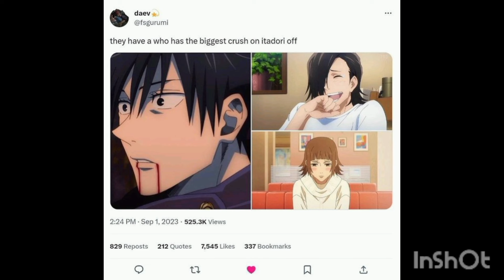Jujutsu kaisen memes pt118#jjk